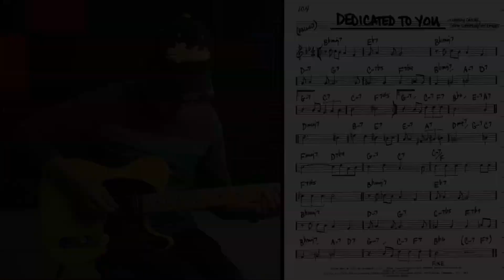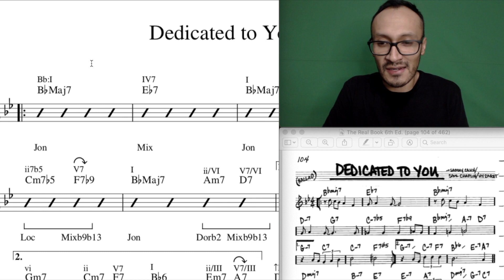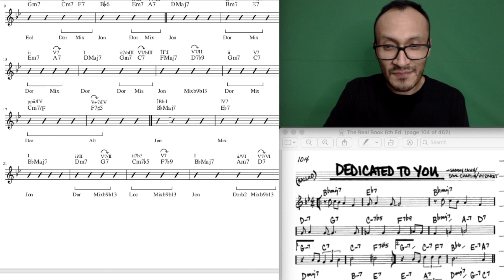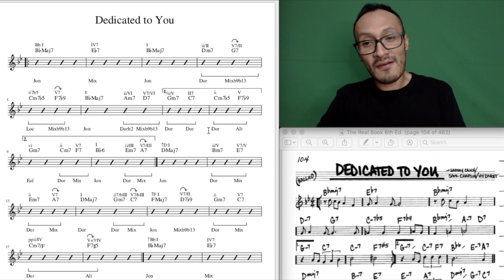Dedicated to you 🌹Analisis 🤓 El Real Book 📖 Ep86